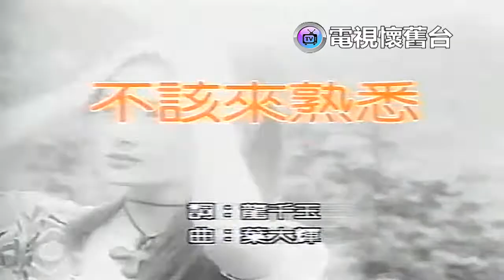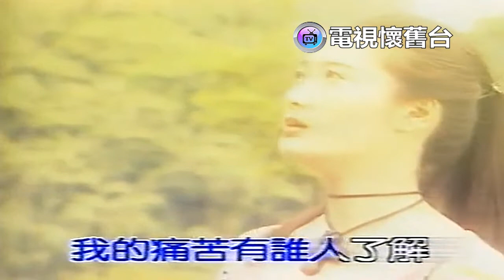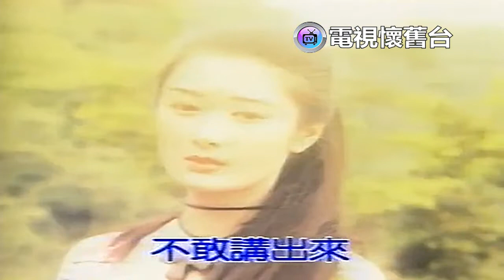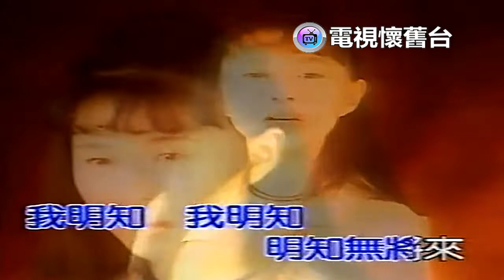【 繁中版 】卓依婷：不該來熟悉 MV - 480P